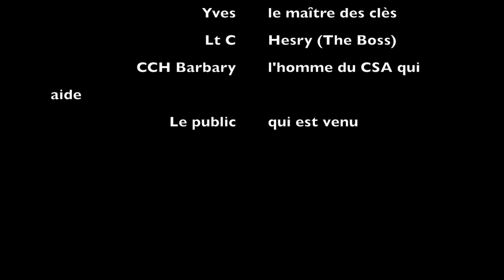Aikido Colmar Diables Rouges vous présente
Présentation au public lors des Journées Portes Ouvertes, c'était notre première

Le diablotin facétieux vous accueille sur les tatamis à l'Aikido Colmar chez les Diables Rouges au sein du 15.2RI

Les horaires Adultes
Tous les mardis et vendredis à partir de 20h00 jusqu'à  22h00
Les horaires Enfants :
Tous les mercredis à partir de 16h00 jusqu'à 18h00

Merci de partager nos liens